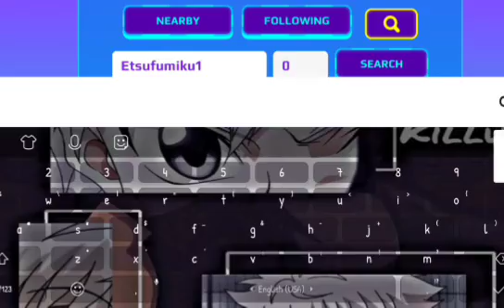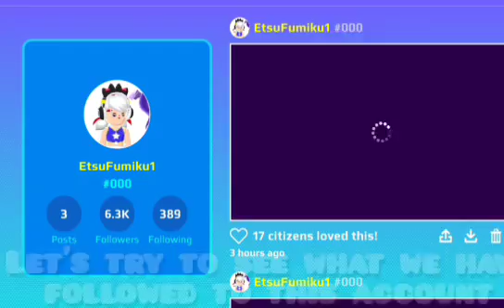HOW TO GET FREE GEMS IN PK XD! 🤩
Hello everyone... welcome back to my channel in this video I will tell you about how to get free gems on pk xd, the method is very easy, guys... let's watch the video until it's finished!